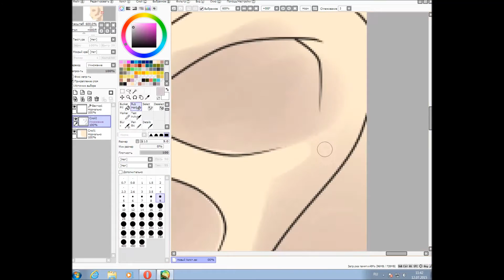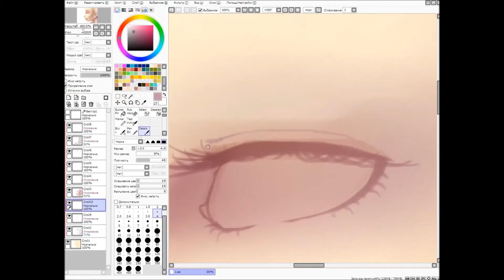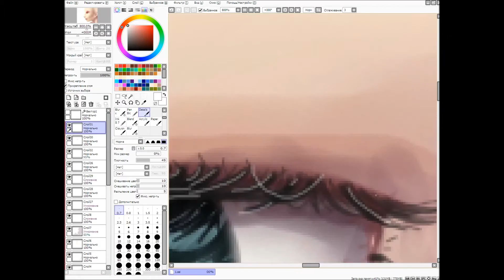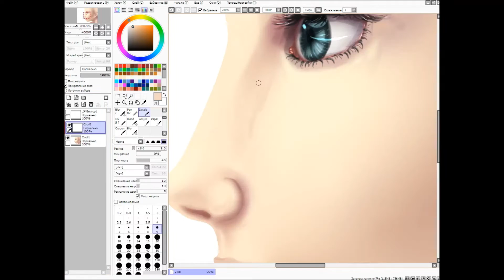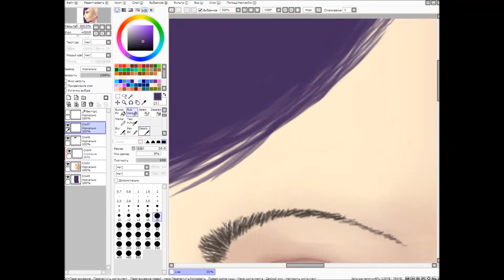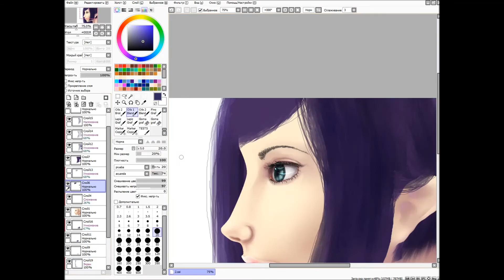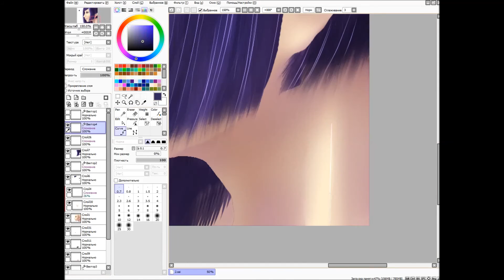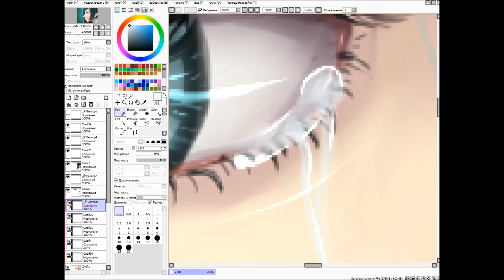Ход работы Neriya SAI,мышка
Сделанно для группы в ВК Neriya_art